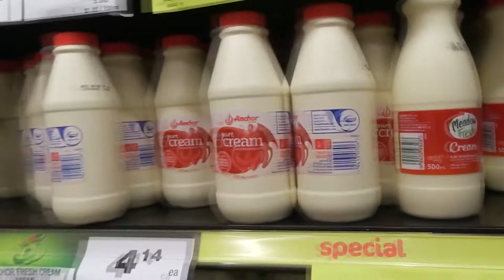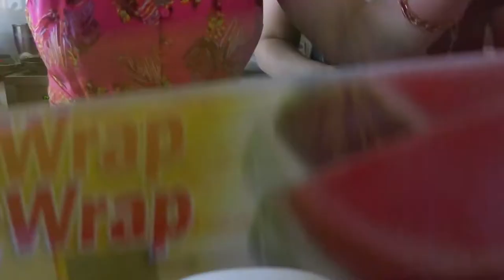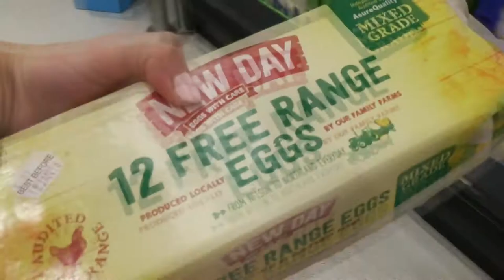MAKING EGGNOG | VLOGMAS DAY 23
Hey everyone, welcome back to Day 23 of Vlogmas 2017! Today I made eggnog with Melody and Nicol :)